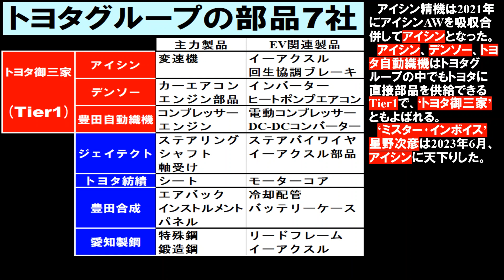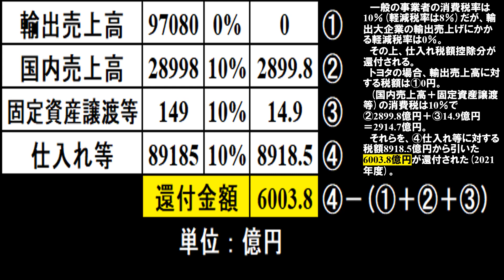消費税 星野次彦 天下り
2019年2月26日、衆院財務金融委員会星野主税局長　繰り返しになりますけれども、消費税は価格に転嫁していただくということを予定している税でございまして、事業者の方々が消費税を価格に転嫁できるように政府としては取り組んでいきたいということでございます。
先ほど数字を御紹介したとおり、適切に転嫁がなされている比率はかなりの程度高いというふうに認識をしております。

ミスター･インボイス＝星野次彦
1959年11月6日生まれ。
東海高(名古屋市)-東大法学部第2類(公法コース)卒。
1983年4月、大蔵省入省。
2000年6月、在連合王国大使館参事官。
2003年4月、在英国大使館参事官。
2016年6月、主税局長。インボイスを主導。
2019年7月、国税庁長官。
2019年10月、安倍政権で消費税10％。一方、定期購読の新聞は軽減税率8％。
2020年7月、財務省退官。財務省顧問。
2021年6月、日本損害保険協会副会長。東急不動産ホールディングス取締役。
2023年6月、アイシン取締役。アイシンはトヨタ御三家。
2023年10月、岸田政権がインボイス強行。

アイシン精機は2021年にアイシンAWを吸収合併してアイシンとなった。
アイシン、デンソー、トヨタ自動織機はトヨタグループの中でもトヨタに直接部品を供給できるTier1で、‘トヨタ御三家’ともよばれる。
‘ミスター･インボイス’星野次彦は2023年6月、アイシンに天下りした。
一般の事業者の消費税率は10％(軽減税率は8％)だが、輸出大企業の輸出売上げにかかる軽減税率は0％。
その上、仕入れ税額控除分が還付される。
トヨタの場合、輸出売上高に対する税額は①0円。
(国内売上高＋固定資産譲渡等)の消費税は10％で②2899.8億円＋③14.9億円＝2914.7億円。
それらを、④仕入れ等に対する税額8918.5億円から引いた6003.8億円が還付された(2021年度)。